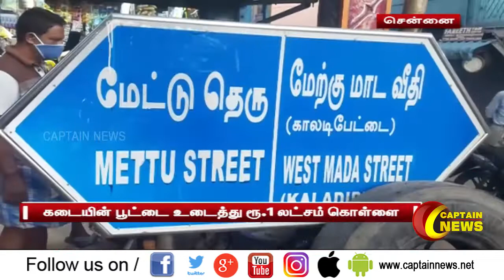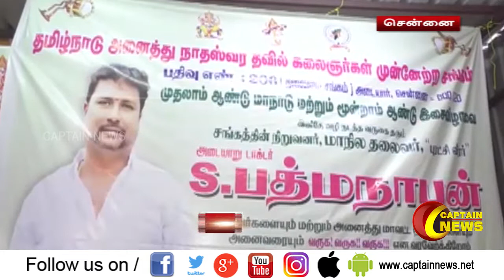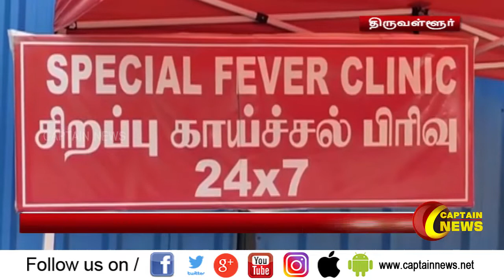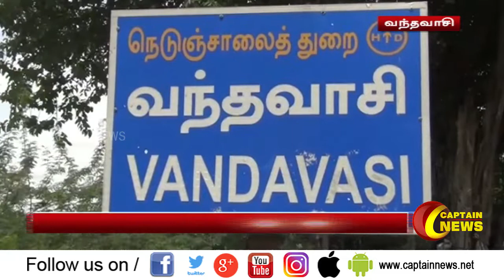19.05.2021 | காலை 9 மணி விரைவுச் செய்திகள் | அரசியல் | தமிழ்நாடு | பொழுதுபோக்கு.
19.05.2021 | காலை 9 மணி விரைவுச் செய்திகள் | அரசியல் | தமிழ்நாடு | பொழுதுபோக்கு.